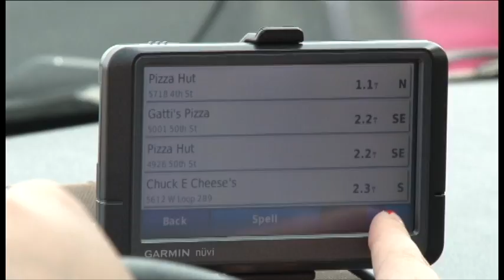LCU Driving on campus - Really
Written & produced by the Lubbock Christian University Media class Fall 2011.